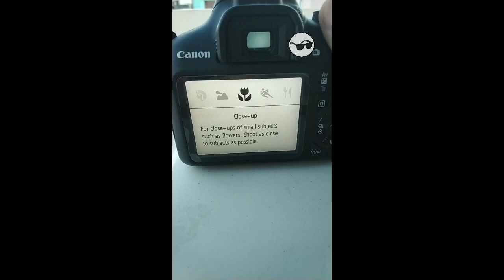How to use macro mode in DSLR / canon 1300d 🔥🔥